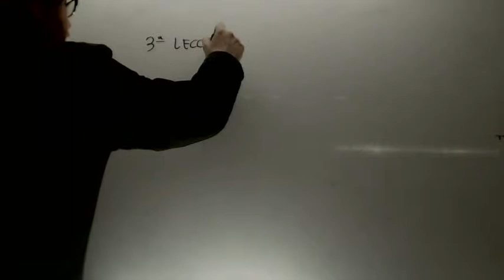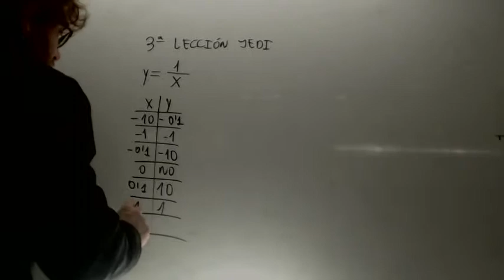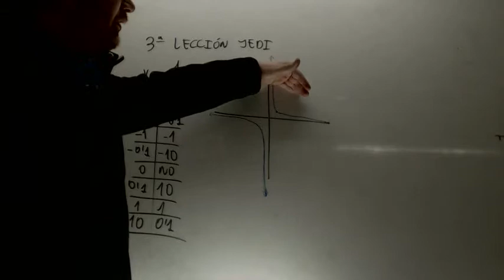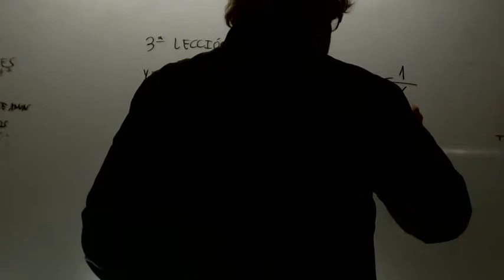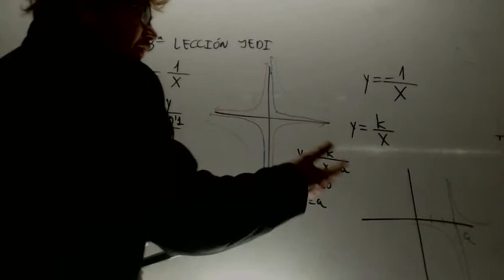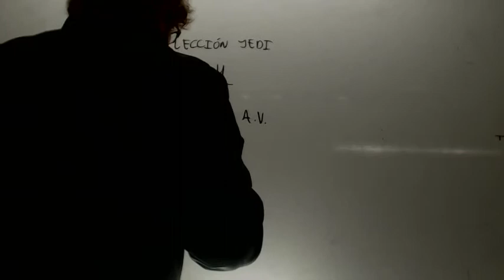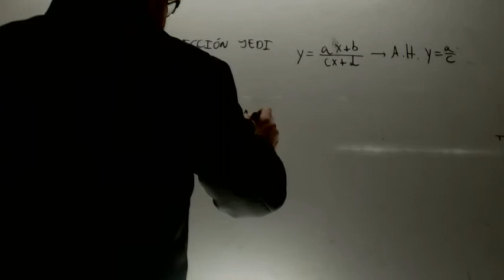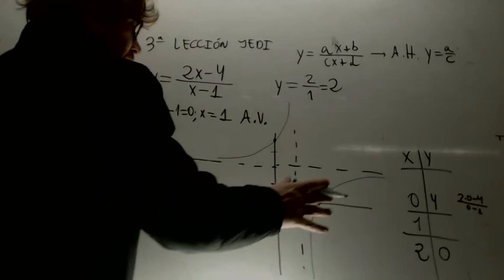Leccion Jedi 3 Hiperbolas y el lado oscuro de la Fuerza Academia Usero Estepona